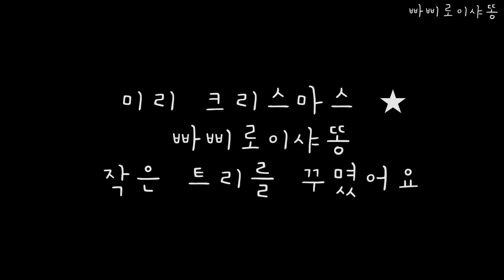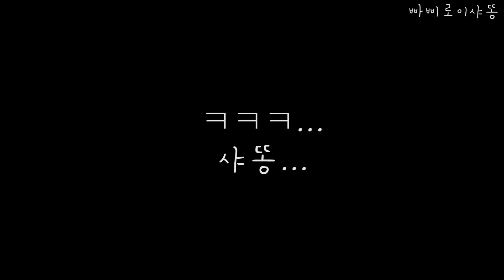[빠삐로이샤똥]🌟🎄미리크리스마스🎄🌟/크리스마스 트리 앞 옹기종기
크리스마스를 맞이하는 마음으로
작은 트리를 집안에 놓았어요
빠삐로이샤똥이는 행복한가봐요
특히 샤똥이는 반짝거리는 불빛이
너무 신기해서 계속 트리를 관찰하고 놀다가
꽈당!!! ㅋㅋㅋ 귀여운샤똥

그 틈에 빠삐로이는 개껌을 얻어먹었어요
냠냠냠 잘 먹는 아이들ㅎㅎㅎ

샤똥이도 간식 줬는데 간식에는 관심없고
오로지 트리에 관심있네요
호기심쟁이 샤똥이 트리의 불빛에 냥냥펀치!!!

이제 다음주면 크리스마스네요
벌써 한해가 지나가고있어요
메리크리스마스! 미리 인사해요!
추운날씨에 감기조심하시고 건강하게,
빠삐로이샤똥이 영상고,
행복한 연말되세요♡